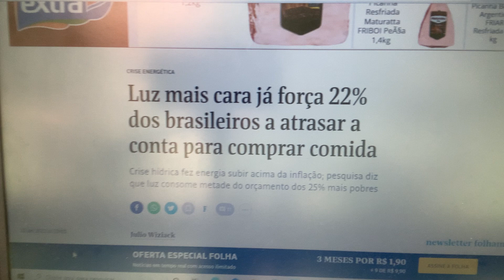2023: Bolsonaristas irão fugir? O quê ganharam em 3 anos? Bolsonaro "O Vegetal"! Chile: farol aceso!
23/01/22- Faltam 251 dias para o Brasil mudar a pauta. O banimento de Bolsonaro está cada vez mais próximo. Na coluna de hoje de Dorrit Harazim podemos ver um sentimento cada vez maior e uma leitura real do que representa esse final de governo Bolsonaro: "Estado Vegetativo Terminal".
"Miséria é miséria em qualquer canto; riquezas são diferentes" essa frase da canção "Miséria" dos Titãs, nos diz o que é o Brasil sob o desgoverno de Bolsonaro. O que era uma critica literária/musical, se transformou numa profecia.
Bolsonaro é o consolidador da miséria de muitos e da riqueza de poucos. Fantoche, é o anti-exemplo, a contradição, a negação, a contaminação de mentes e corações que está chegando ao fim. Quem é capaz de oferecer alguma boia de salvação? quem consegue oferecer argumento racional que justifique tão danosa criatura à frente de nosso país?
Ontem seria o aniversário de 100 anos de um brasileiro gigante: LEONEL DE MOURA BRIZOLA!
Neste pequeno texto quero deixar registrado minha enorme admiração pelo exemplo de líder e brasileiro que deixou gravado na história de nosso Brasil.
Brizola faz muita falta nos dias de hoje. Ajudava a elevar o debate e a provocar discussões sobre temas "proibidos" pelo poder e pelos seus porta-vozes da mídia.
Tenho convicção que muitos de nossos descaminhos enquanto nação não ocorreriam se ele estivesse ativamente nos debates como sempre fez.
O Brasil tem uma dívida com Leonel!
Filiado ao partido de Brizola, CIRO GOMES foi lançado oficialmente como candidato do PDT.
Li o discurso feito por CIRO. Com certeza é uma pauta que trás o debate para o campo da esquerda e da soberania nacional. Tem meu respeito por isso.
Ajudará assim, que os temas debatidos sejam colocados num outro patamar.
Lula será provocado a se pronunciar também sobre essas pautas e isso gera debates. quem ganha é o cidadão que irá escolher o futuro mandatário da nação.
Aqui do nosso lado, no Chile, um socialista chegou ao poder. Muitas novidades assistiremos nos próximos meses. Boric anunciou seu novo ministério. Com 24 Ministros, 14 são mulheres.
É uma revolução silenciosa que promete anunciar para o planeta que é possível termos governos que se preocupam com a diversidade e com o cidadão de carne e osso.
ele sofrerá todas as sabotagens que conhecemos e que desconhecemos.
Que o povo chileno consiga ser um farol para todos nós!
Sigamos!

MISÉRIA - Compositores: Arnaldo Augusto Nora Antunes Filho / Sergio De Britto Alvares Affonso / Paulo Roberto De Souza Miklos

Miséria é miséria em qualquer canto
Riquezas são diferentes
Índio, mulato, preto, branco
Riquezas são diferentes
Filhos, amigos, amantes, parentes
Riquezas são diferentes
Ninguém sabe falar esperanto
Todos sabem usar os dentes
Riquezas são diferentes
Riquezas são diferentes
A morte não causa mais espanto
Riquezas são diferentes
Fracos, doentes, aflitos, carentes
Riquezas são diferentes
O sol não causa mais espanto
Cores, raças, castas, crenças
Riquezas são diferenças
Riquezas são diferentes
Riquezas são diferenças
Õ Blésq Blom
Õ Blésq Blom
É na tela de cinema
Õ Blésq Blom
Õ Blésq Blom
É noite de blackout